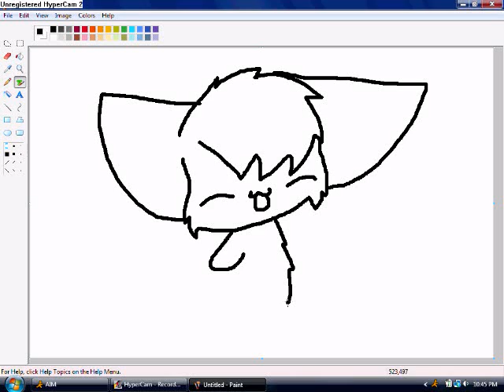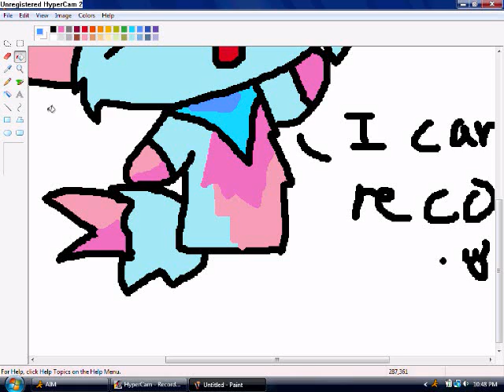Fursona Requests!!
i can finally do speedpaints, so now i can speedpaint u pplz awsome fursonas! ill try my best to draw it. even though i suck at this. here is a test in the vid were i show off my suckisht drawing!!! X3